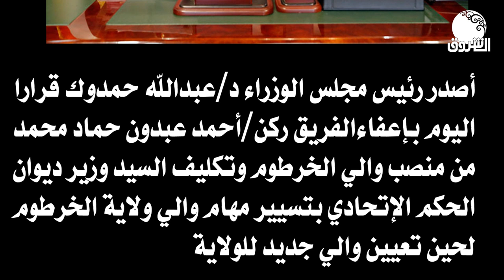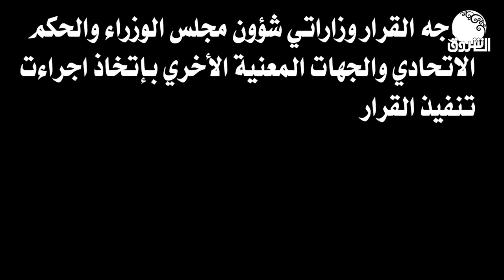​​​​​​​حمدوك يعفي والي الخرطوم من مهامه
الشروق_ الفضائية
Ashorooq Tv
ـــــــــــــــــــــــــــــــــــــــــــــــــــــــــــــ